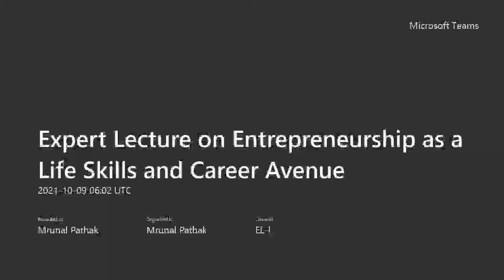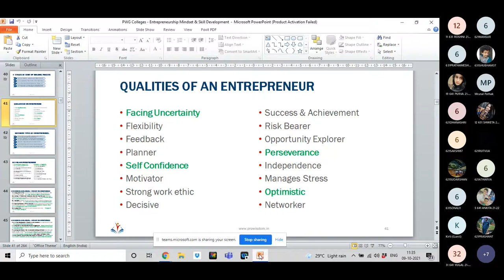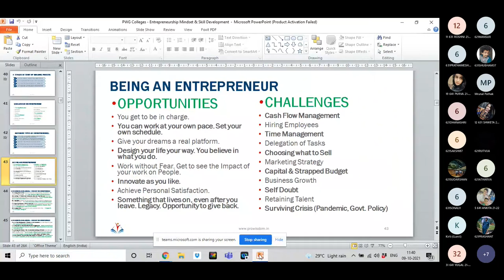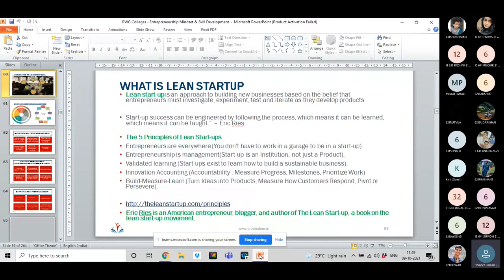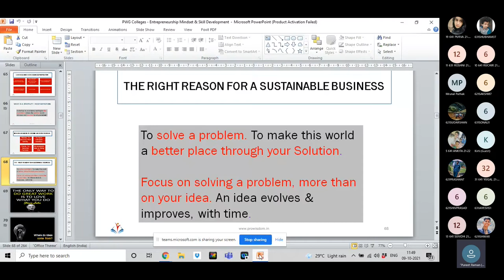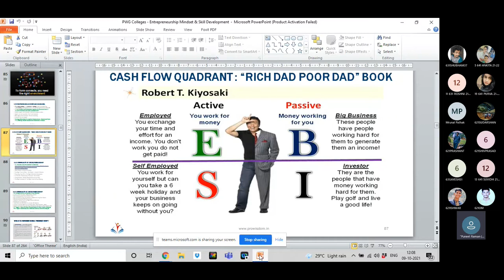Expert Lecture on Entrepreneurship as a Life Skills and Career Avenue